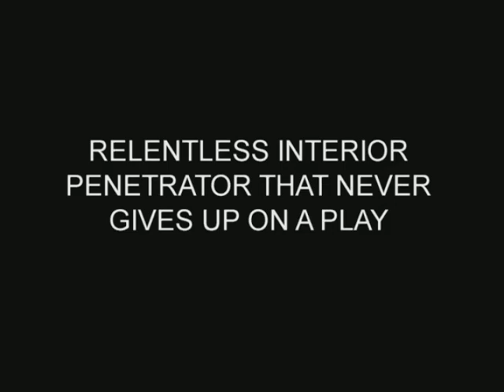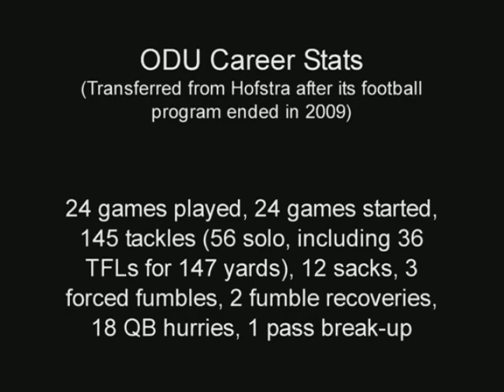Ronnie Cameron, DT, #96 vs. Delaware, 4th Qtr Part 2, 9/24/11